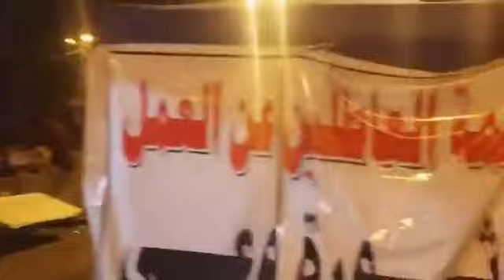من ساحة_التحرير في بغداد, فجر الاربعاء 06/11/2019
شبكة اكوماكو

شبكة اكوماكو تتمنى لكم امتع الاوقات